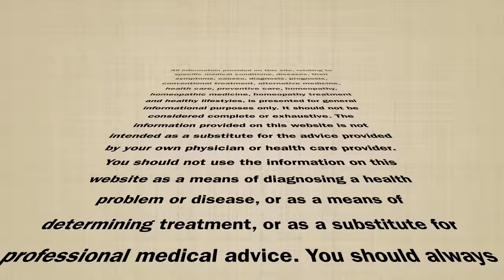एकाग्रता में कमी || lack of concentration || Homeopathic remedies with symptoms || होम्योपैथिक उपचार